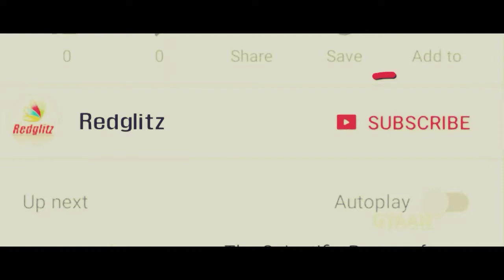RAJNI LATEST HIMALAYA JOURNEY COLLECTION